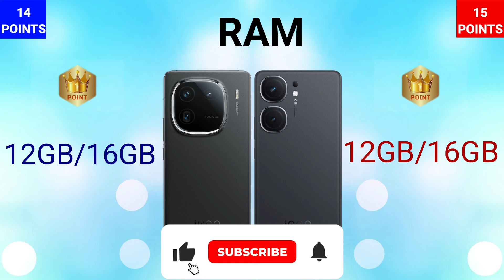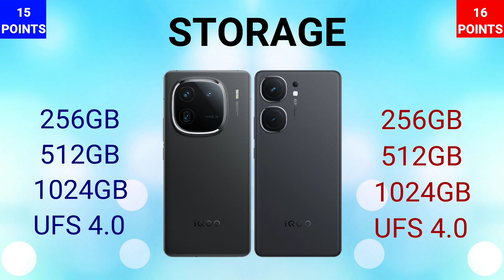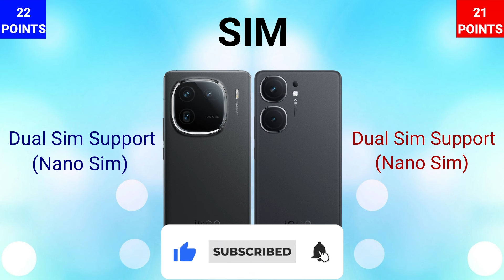Iqoo Neo 9S Pro Plus 5G VS Iqoo 12 5G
IN THIS VIDEO WE ARE COMPARING IQOO 12 5G WITH IQOO NEO 9S PRO PLUS 5G. IF YOU ARE IN A MOOD TO BUY ONE OF THESE PHONES THEN WATCH THIS VIDEO FIRST AND THEN MAKE A DECISION.

IQOO NEO 9S PRO PLUS 5G
NEO 9S PRO PLUS 5G

🎵 Track Info:

Title: Las Palmas by Scandinavianz